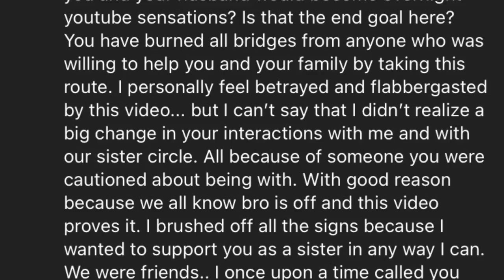Why We Left Ausar Auset Society NY Part III, Final Response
Our response to the attempts to denigrate our character for speaking up about real issues. This is our final statements on the subject.